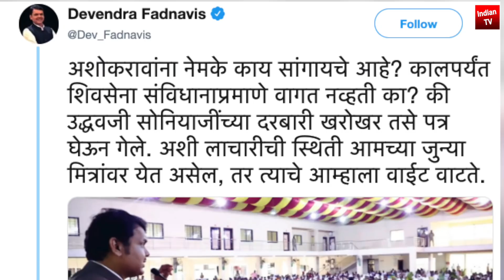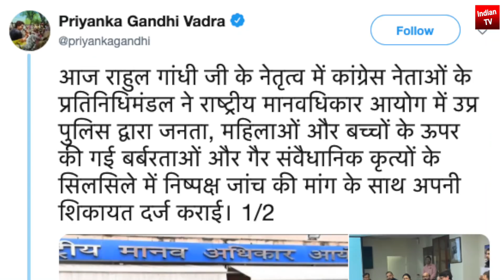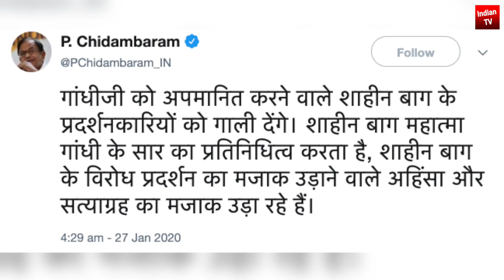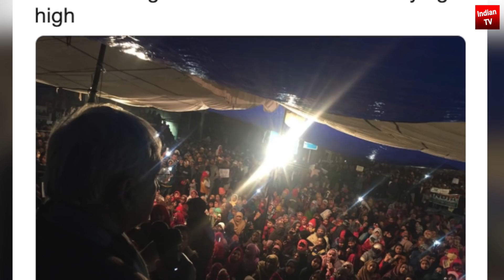Congress leader exposed to Shivsena Uddhav Thackeray | Yogi Action setback for Rahul Priyanka CAA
Sonia Gandhi had sought written undertaking from Uddhav Thackeray: Ashok Chavan